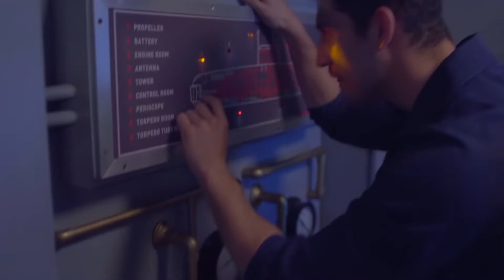GREACIA NO TE CLAVES OFICIAL VIDEO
GRECIA NO TE CLAVES